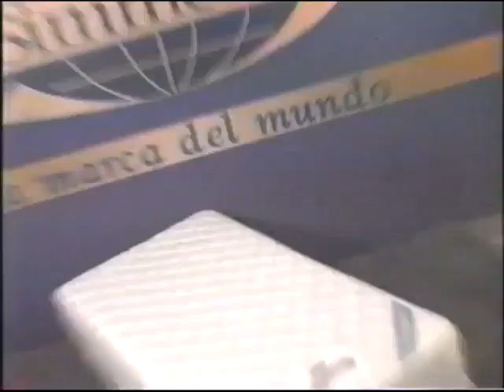Comerciales Canal 2 La fuerza de la imagen (Noviembre 1999)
Créditos: Ing. Leopoldo Espinosa B.

Monterrey Nuevo León, México. Durante un programa de FORO con Gilberto Marcos transmitido el 21 de Noviembre de 1999.

Bumpers FORO
Carta Blanca ft. Festival cultural Barrio Antiguo
Chrysler Distribuidor
Soriana Navidad
Manzanilla Sofia
GENERA
Azpirmex UNI (Voz: Jaime Oyanguren del Castillo)
Famsa
Identificador XEFB Canal 2 La fuerza de la imagen
Azulejos Santo Domingo Orion
Manzanilla Sofia 2
Mega Men GNC
Super Colchones Super venta
Muebleria Holimaga
Carnes BIF
Segmento final FORO Gilberto Marcos y salida del programa